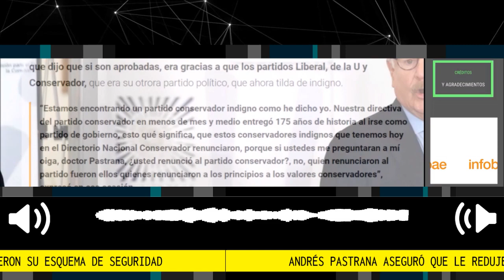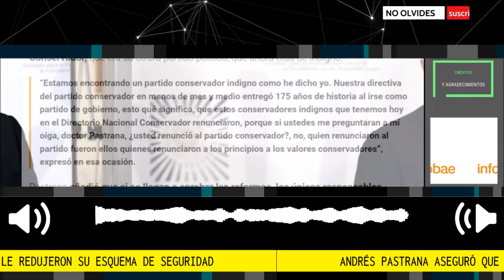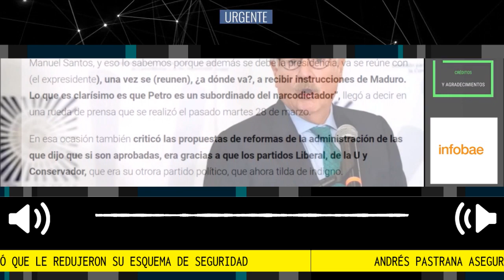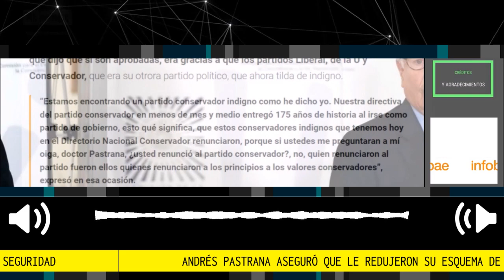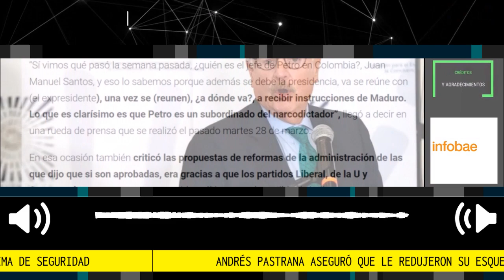DENUNCIA 🚨 FUERTE RECLAMO DE ANDRÉS PASTRANA AL GOBIERNO PETRO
El lunes 10 de abril, el expresidente Andrés Pastrana señaló a través de su cuenta oficial de Twitter que su esquema de seguridad fue reducido por una supuesta retaliación en su contra por parte del gobierno del actual jefe de Estado, del cual es un fuerte contradictor.
Fuente: infobae